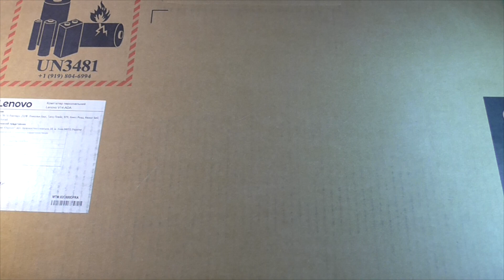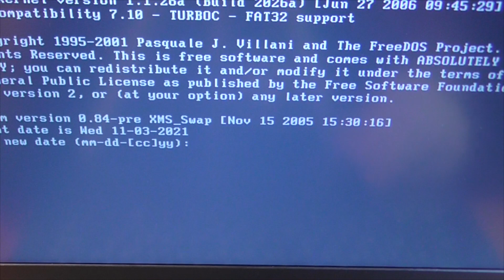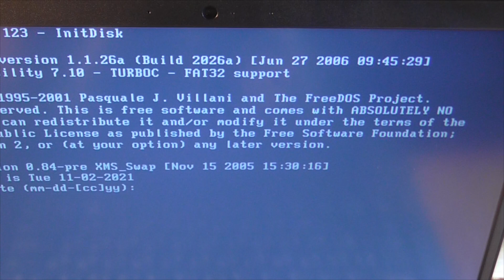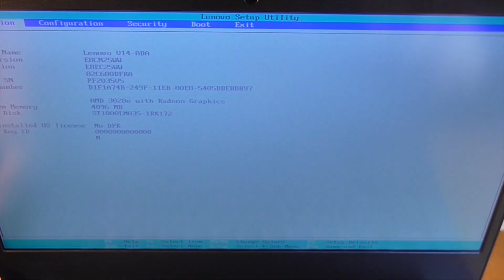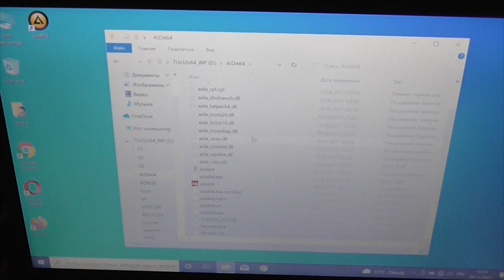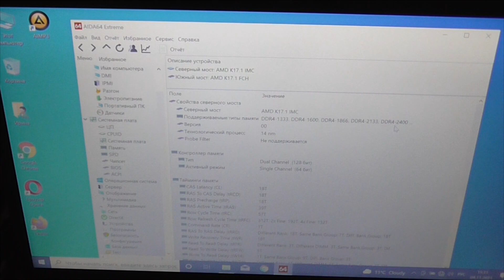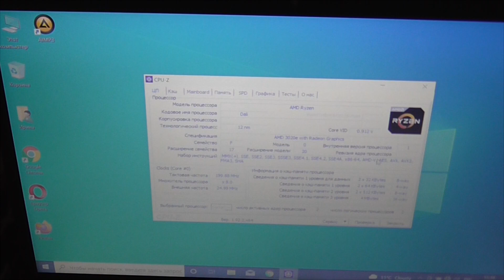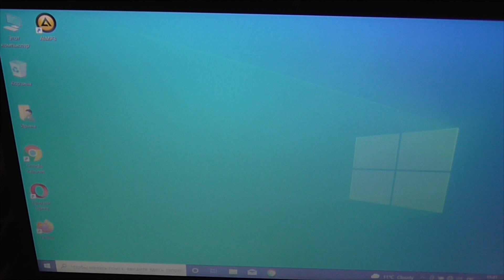Ноутбук Lenovo V14 ADA - Обзор !!!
В видео делаю типа обзор (технические характеристики) на ноутбук Lenovo V14 ADA, видео было записано пару лет назад поэтому оно как бы на данный мамент не актуально, но возможно кому то оно будет полезно !!!

Навигация по видео:

00:01 Вступление
00:42 Распаковка
04:02 Технические характеристики
06:05 Биос
07:37 Технические характеристики в Aida64
12:40 Технические характеристики в Cpu-Z
13:46 Заключение